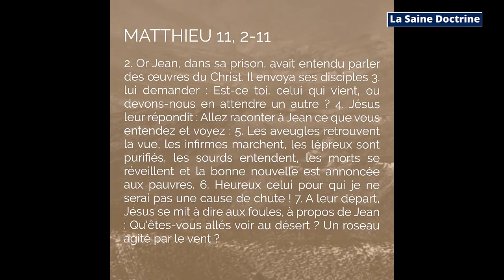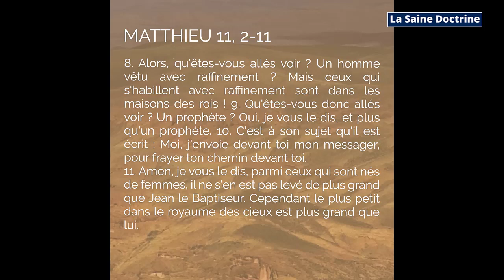MATTHIEU 11:2-11 QUI ETAIT JEAN BAPTISTE ?